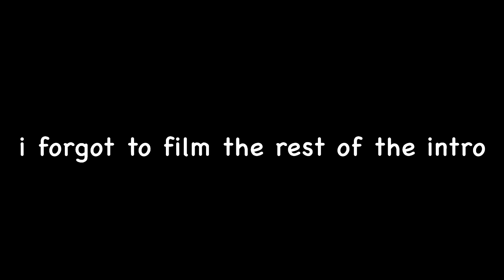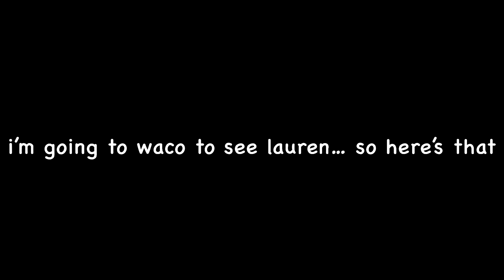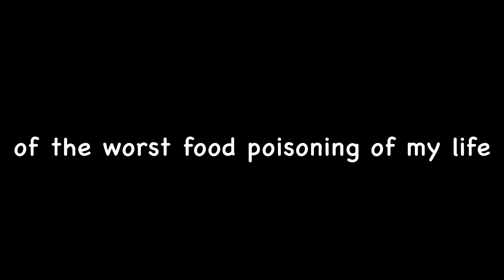ROAD TRIP VLOG *waco edition*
lauren lives in waco. i want to see lauren. chaos ensues.